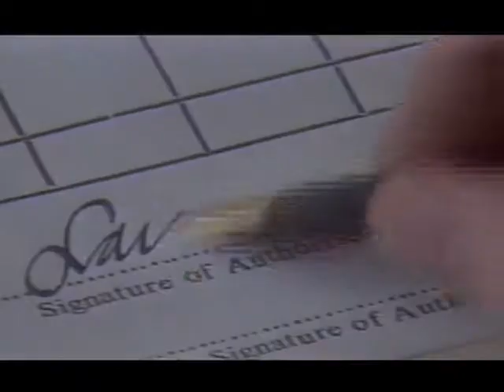Sunshine reggae - Laid Back